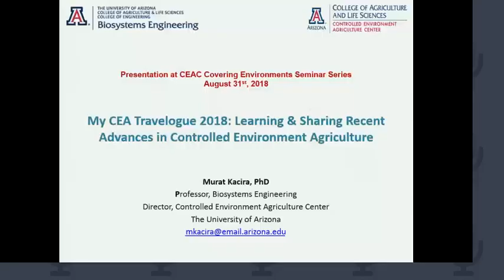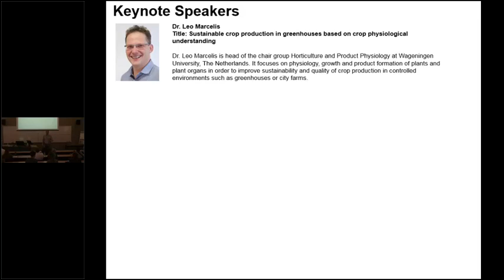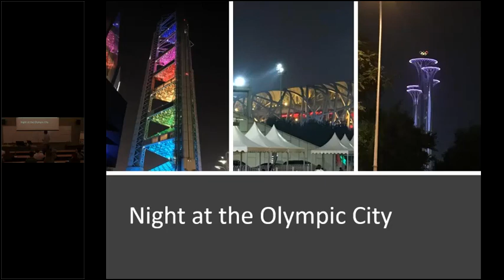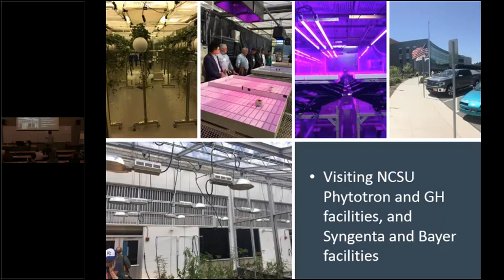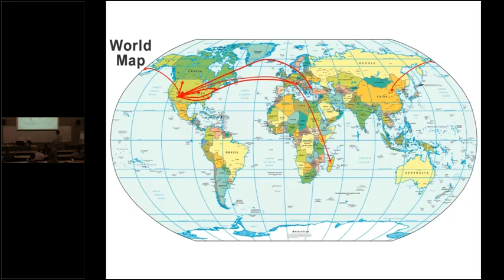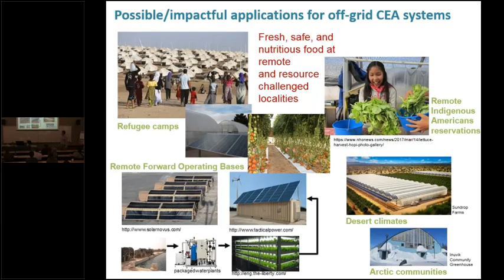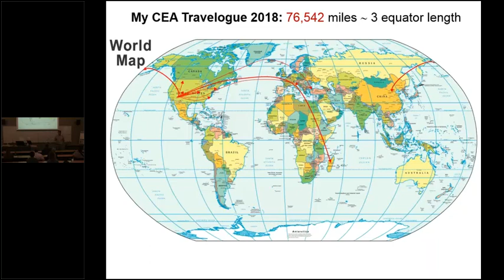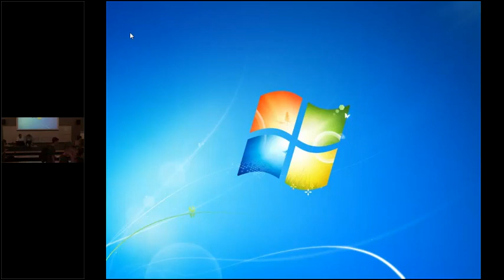Covering Environments Seminar with Dr. Murat Kacira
A scientist is always in quest of new information, challenging ideas, and the application of new technologies to one’s own research and teaching endeavors. And so, over the past year, or so, I have had the opportunity and privilege of traveling across the globe in search of these exciting experiences as they relate to Controlled Environment Agriculture.

This short announcement should peak your interests and remind you of the continuation of the Covering Environments Seminar series at CEAC (1950 E Roger Rd, Tucson). Our first speaker this semester is our traveling leader Professor Murat Kacira who late last semester was asked to lead the CEAC enterprise as its Director when our renowned previous director Prof. Gene Giacomelli retired from this position while returning full bore to his research and teaching endeavors.